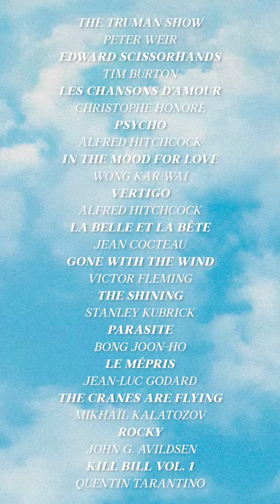Inicia Festival de Cine de Cannes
Arranca el Festival de Cannes 2022 este martes 17 de mayo hasta el próximo domingo 28 de mayo. Esta edición volverá a contar con la notable presencia del cine español tanto en la categoría de películas como en la de cortometrajes.

Entre las películas ya confirmadas están: Tourment sur les îles, de Albert Serra, que competirá por la Palma de Oro en Cannes, El agua, de Elena López Riera y As bestas, de Rodrigo Sorogoyen, en la Quincena de Realizadores, el corto Cuerdas, de Estíbaliz Urresola, y la coproducción Nisam je stigao voljeti, de Anna Fernández de Paco. Ambos cortometrajes estarán en la Semana de la Crítica, según Cineconn.